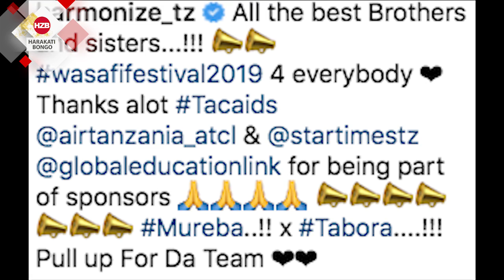HARMONIZE; kila la kheri WASAFI, Collabo na mnigeria mwingine, apaa kimataifa